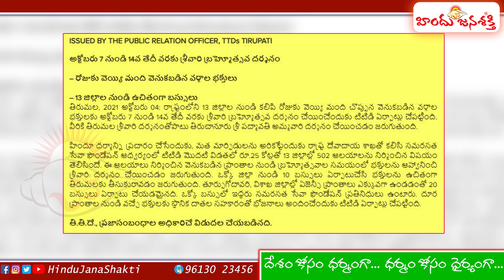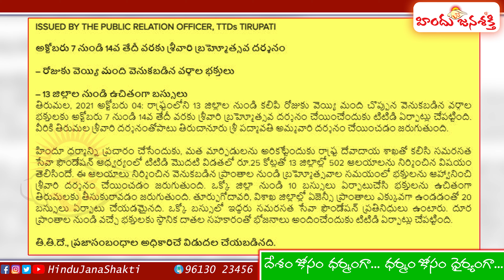టీటీడీ ప్రకటనలతో హిందువులకు వస్తున్న ప్రమాదాలు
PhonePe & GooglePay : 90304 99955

Koo:
Roposo: